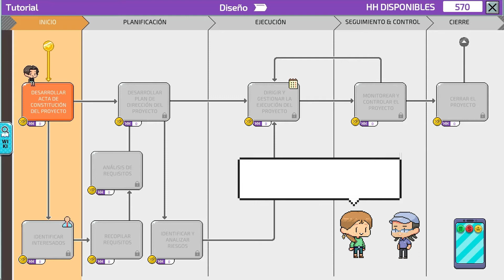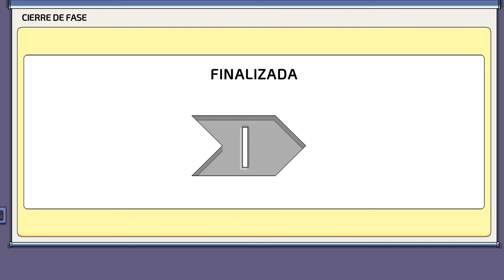Kimen PM - Official Trailer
Welcome to Kimen PM An Educational Video Game & Simulator.